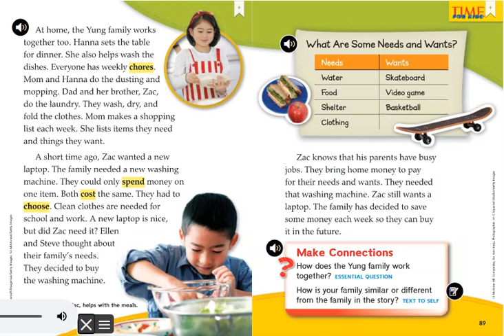Families Work ! Week 1 Unit 5